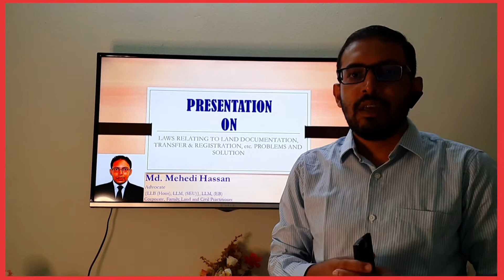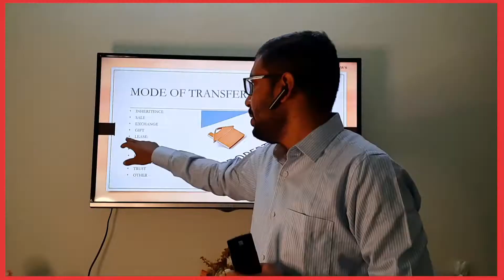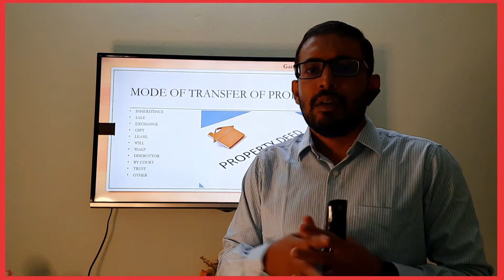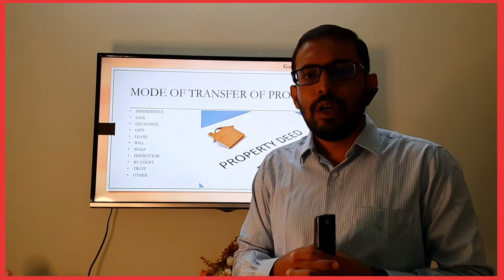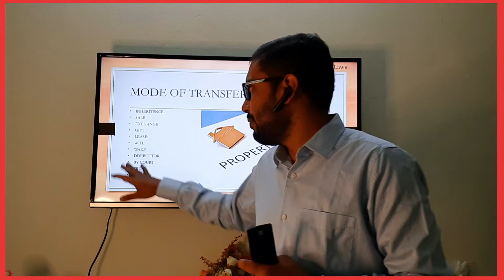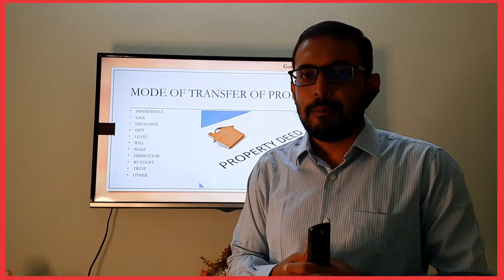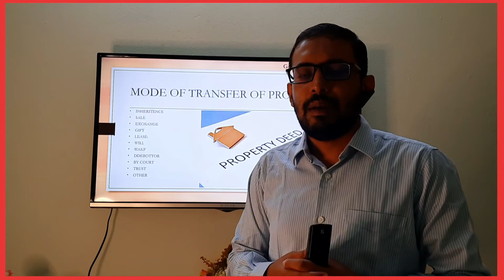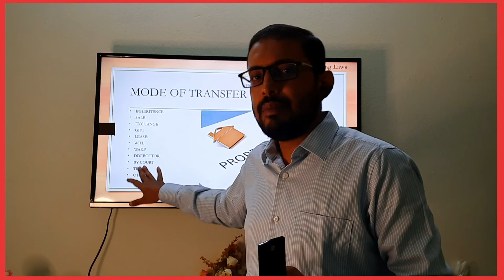সম্পত্তি কিভাবে হস্তান্তর হয়? পর্ব -২ Mode of transfer of property Part-2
সম্পত্তি কিভাবে হস্তান্তরিত হয়, তা নিয়ে বিস্তারিত আলোচনা করেছি আমাদের এই ভিডিওটিতে। দুই পর্বে তৈরি করেছি আপনাদের সুবিধার্থে। আশা করি কিভাবে সম্পত্তি হস্তান্তর হয় সেগুলি জানতে পারবেন। এর সাথে জানতে পারবেন, লিজ , উইল ওয়াকফ, দেবত্তর, আদালত এর দলিল করে দেওয়া এবং ট্রাস্ট সম্পর্কিত বিষয়। আরও জানবেন- বায়না করেছেন কিন্তু দলিল করে দিচ্ছেনা, এর কি প্রতিকা্র.

সম্পত্তির সংজ্ঞা ও প্রকারভেদ জানতে নিচের লিঙ্কে দেওয়া ভিডিওটি দেখুনঃ

কিভাবে সম্পত্তি হস্তান্তর হয়? পর্ব ১ দেখুনঃ